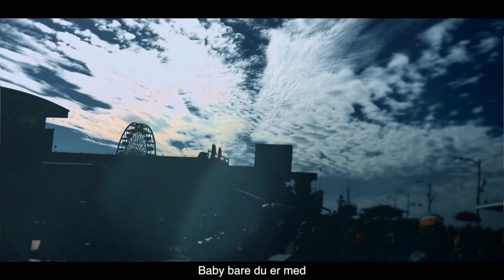BORDERLAND - Baby bare du er med (official video)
BORDERLAND performing the song "Baby bare du er med"

This video was shot entirely on an iPhone 7 plus.